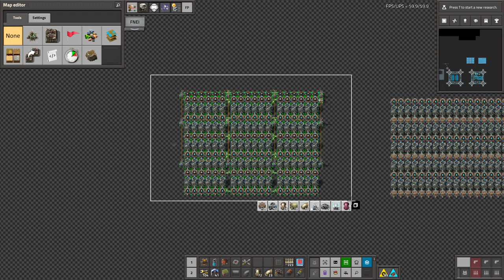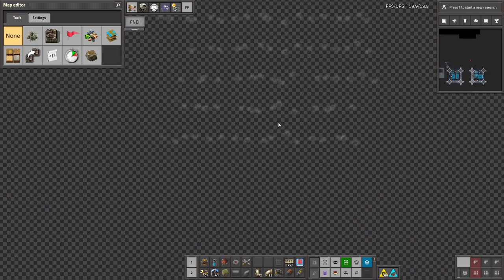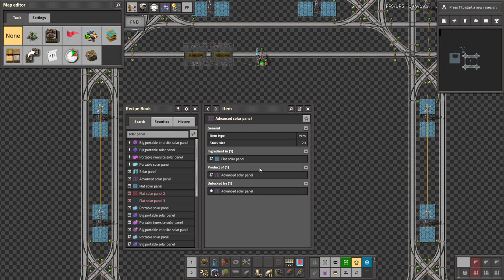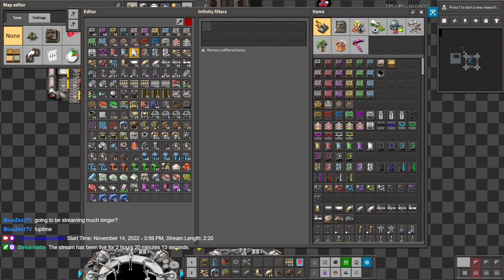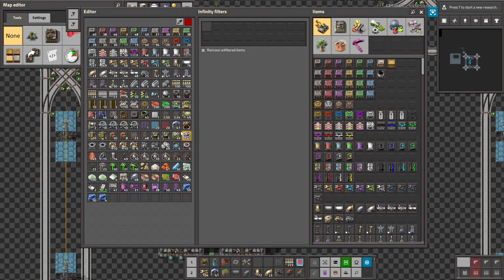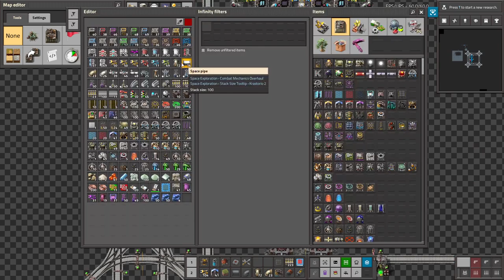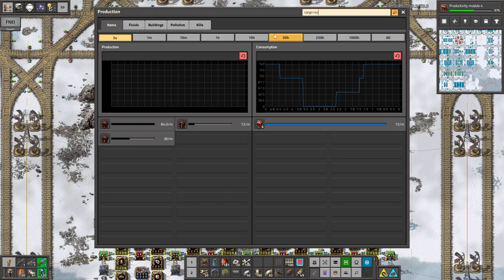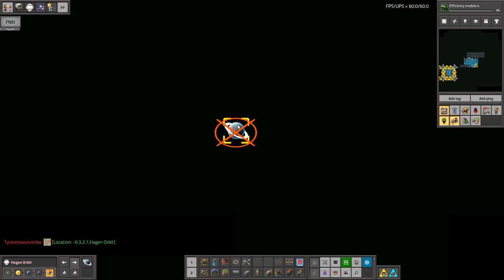Krastorio 2 + Space Exploration | Part 41